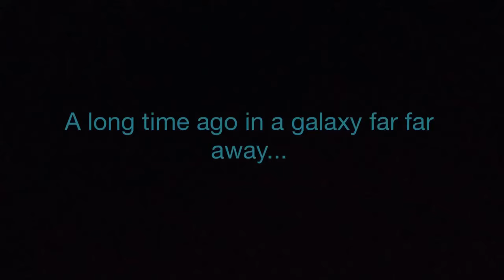Jedi Mind Tricks 2